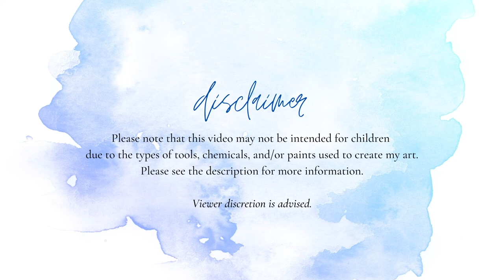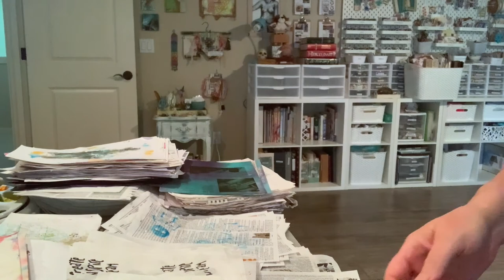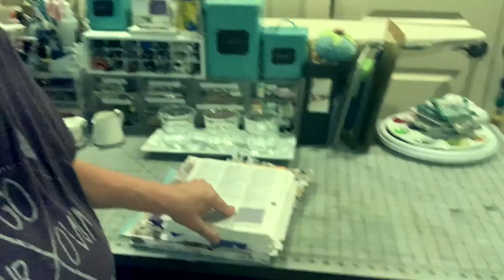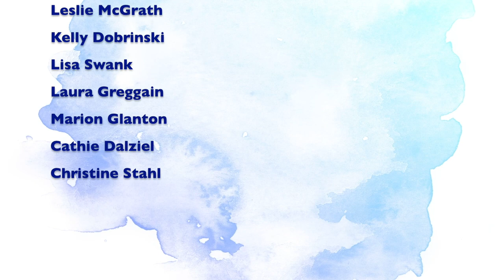My Week In Review 10321 To 10921